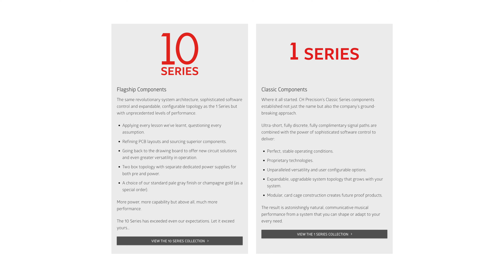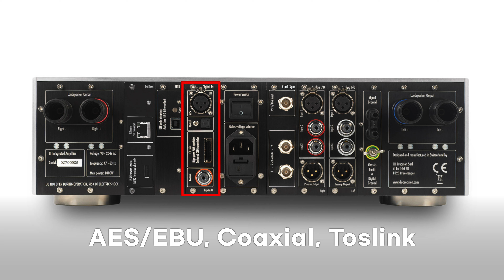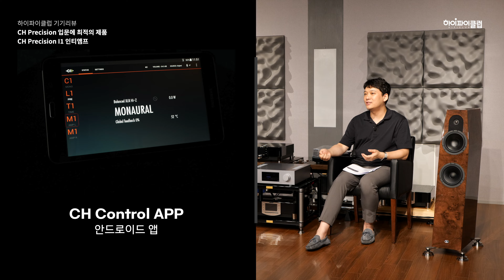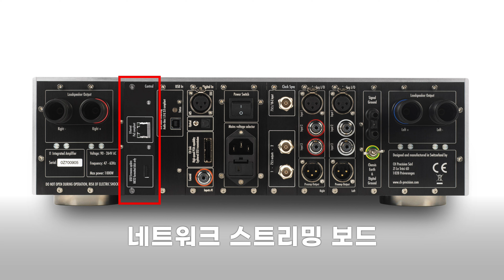[리뷰] CH Precision을 입문하는 분들께 최적의 제품. CH Precision I1 인티앰프.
안녕하세요, 하이파이 클럽입니다. 이번 영상에서는 스위스 하이엔드의 오디오의 대표주자이며 오디오 애호가분들의 선망의 브랜드 CH Precision 제품 중에서 가장 저렴하지만 CH의 매력이 그대로 녹아있는 매력적인 올인원 제품, I1 인티앰프를 염동현 리뷰어님의 소개로 살펴보는 시간 갖도록 하겠습니다.

0:00 intro
0:45 CH Precision 회사소개
3:49 제품 라인업
6:31 I1 인티앰프 외관
12:26 I1 인티앰프 후면
17:03 기타 특징 및 스펙